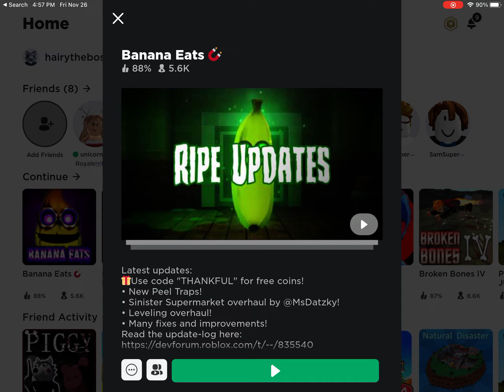BANANA EATS GAMEPLAY!!! (Roblox)